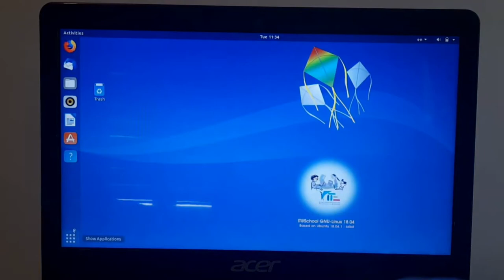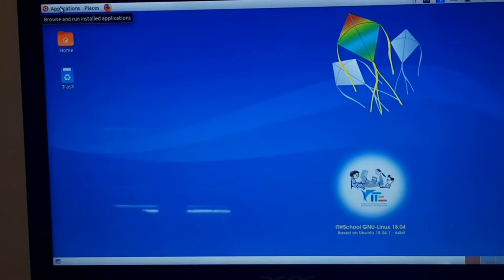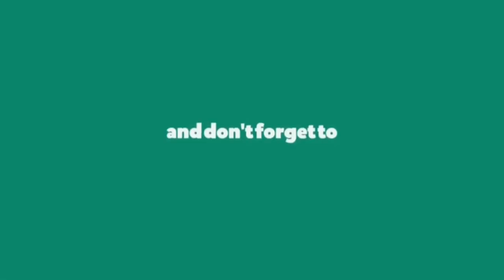How to Change Ubuntu Desktop Environment Malayalam || how to enable application menu on ubuntu 18.04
In this Video I show you How to Change Ubuntu Desktop Environment Malayalam, How to Change Ubuntu Desktop Environment Malayalam